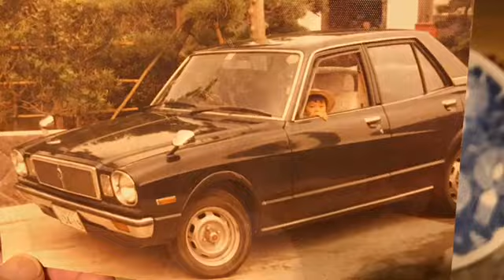glimmer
日下部進治 作曲
アルトサクソフォン：佐野功枝
ピアノ：仲地朋子
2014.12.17 佐野功枝サクソフォンリサイタル　電気文化会館
ライブ録音